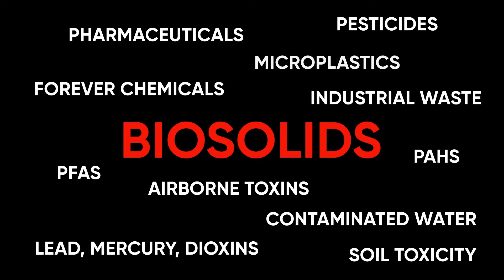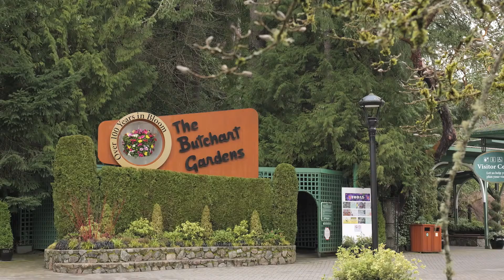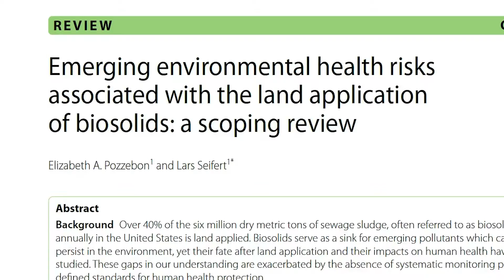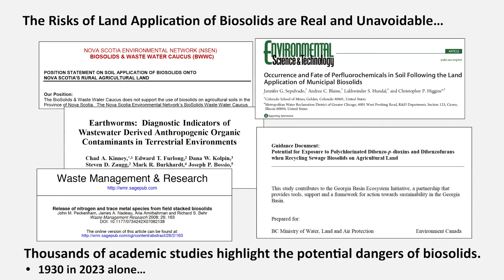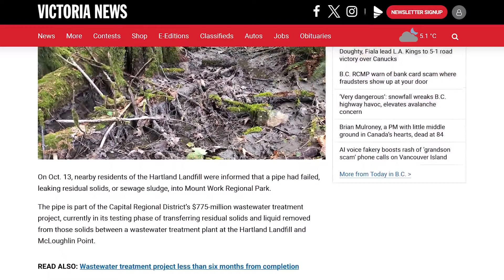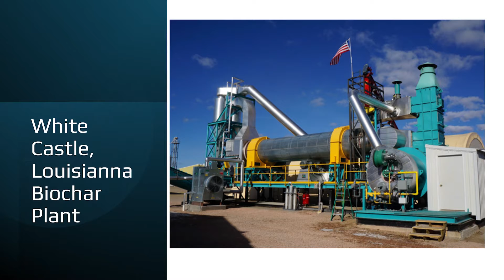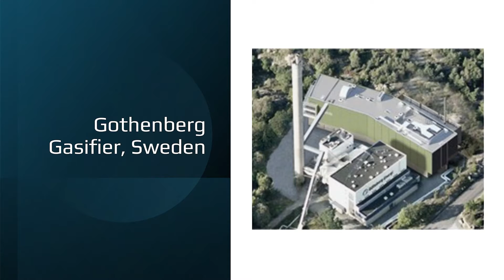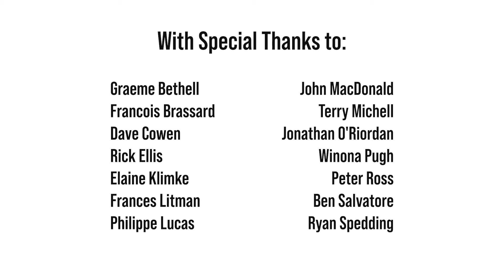BIOSOLIDS: What the Public Needs to Know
Links to more information below. Click "...more" to reveal.
Toxic biosolids in our environment pose a public health threat for communities everywhere. Learn about viable solutions that remove this threat and understand why this matters to you. Featuring interviews with the CEO of Butchart Gardens, a leading toxicologist, a farmer, and community volunteers who are working to protect our parks and watersheds from these serious contaminants.

Concerned about the land application of biosolids? Here's some quick and easy ways to take action:

Let them know you oppose the land application of biosolids in the CRD

2. Contact your local elected officials and ask them to support the longstanding CRD ban on the land application of biosolids